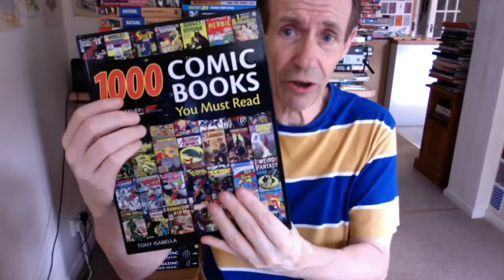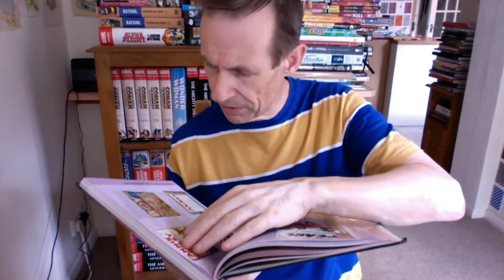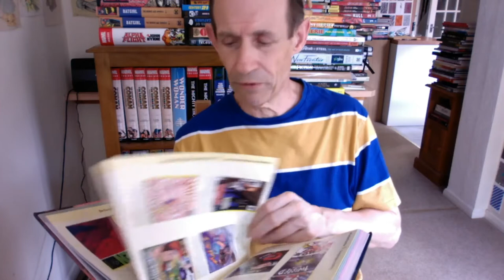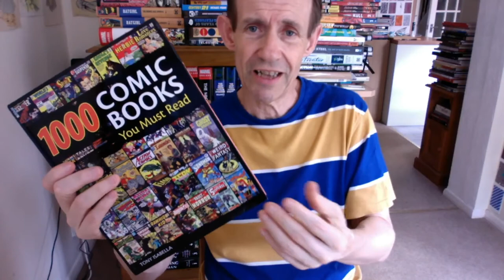1000 Comic Books You Must Read by Tony Isabella Book Review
1000 Comic Books You Must Read by Tony Isabella Book Review inc FF 1, AF 15, Dell comics, Archie comics, DC comics, Timely comics, Quality comics etc